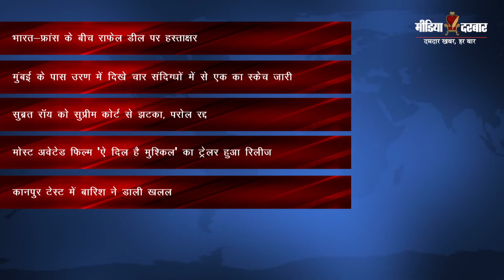Top10news(23/09/2016)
Check out new stories of today (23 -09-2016)